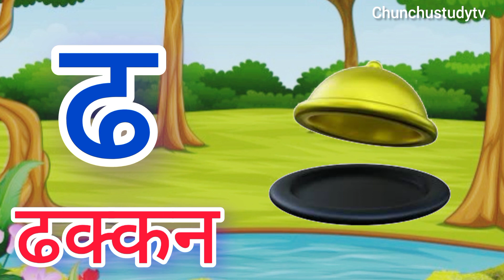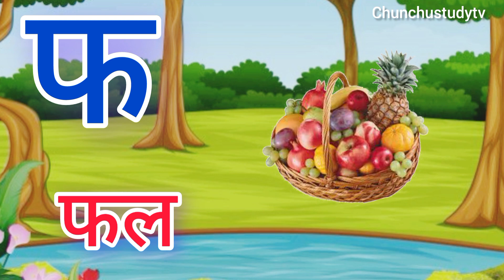kkhggh Song| K to Gya Insects Song | Alphabet song| Phonics for Kids,Hindi Warnmala, kids Rhymes